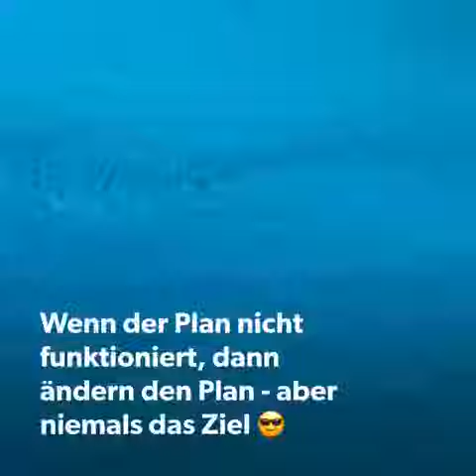XXL Meeresbild - Resin Oceanpainting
Ocean painting Special Edition - Resin Art